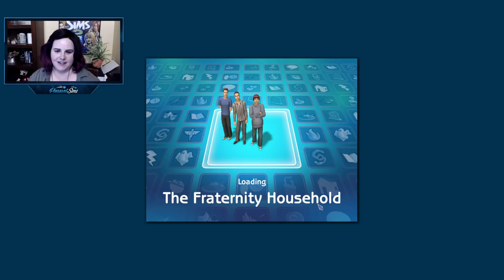ORESHA-HOH-VAR FRATERNITY | The Sims 2 University | La Fiesta Tech #1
In our first channel members-only stream, we're playing the Oresha-Hoh-Var Fraternity in Strangetown. Let's Play University in The Sims 2! Will the Fraternity brothers make it without failing out of school, or will their constant partying prove too much of a distraction? 🔻 OPEN FOR MORE INFO 🔻

▶▶▶ Channel members get access to members-only livestreams, bonus videos from the premade 'hoods, exclusive emojis to use in live chat, and more!

▶▶▶ Send an email to my suggestions box with ideas for future videos!

Origin ID:
PleasantSims (Add me as a friend!)